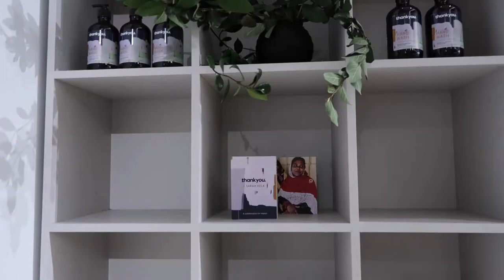VLOG | Thankyou X Sarah Kelk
Had such a fun night painting with Sarah Kelk and Thankyou.